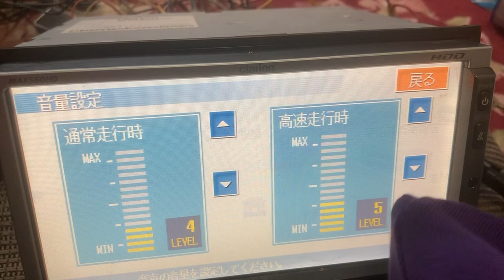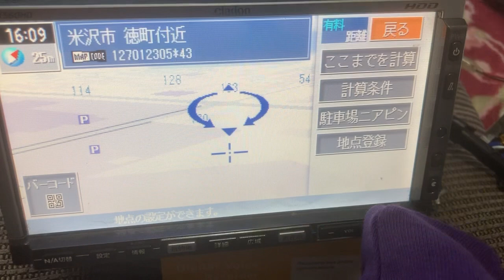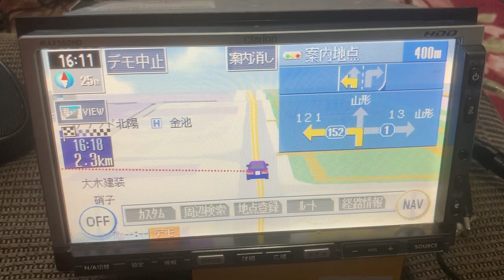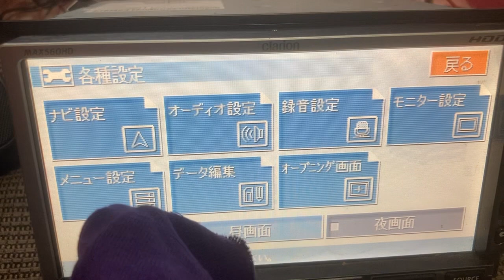クラリオンHDDナビ MAX560HD ルート案内デモ走行🍊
クラリオンのHDDナビです🍊
地図画面みると、あークラリオンだ〜って感じです⭐️